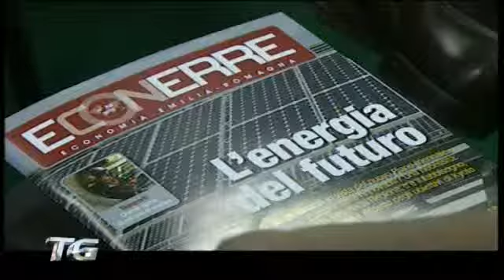Piano energetico regionale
La regione è al lavoro per arrivare alla redazione del nuovo Piano attuativo 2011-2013 del Piano Energetico regionale. Vediamolo con l'assessore regionale competente le iniziative in corso su questo importante versante. "La nostra comunità regionale ha bisogno di più energia, abbiamo bisogno di capire che dobbiamo trasformare culturalmente il nostro modo di agire, di costruire, il nostro modo muoverci per cercare di assumenre il concetto di green economy come un elemento di trasformazione della nostra società". Così le parole di Giancarlo Muzzarelli, assessore regionale alle attività produttive della Regione Emilia-Romagna, ai microfoni di Teleromagna.